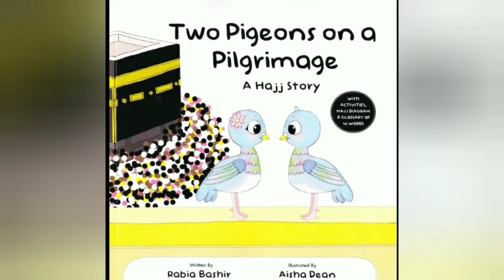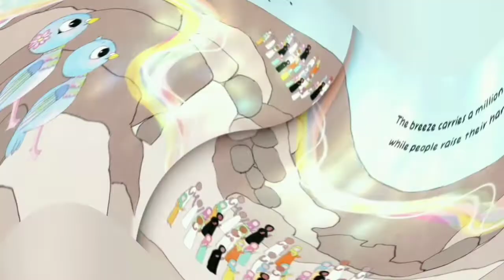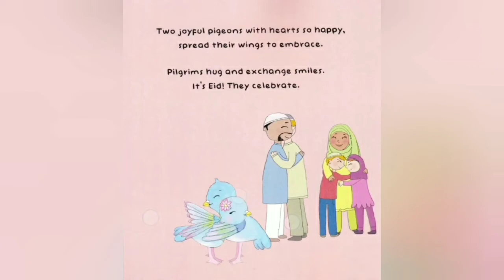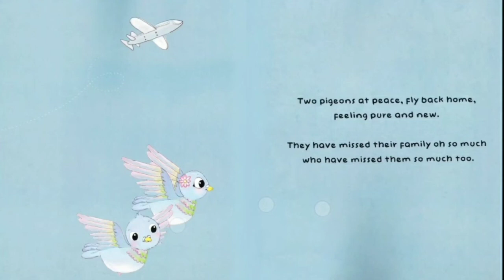Dua Merpati Naik Haji | Dongeng Anak Muslim Berbahasa Indonesia | Cerita Anak Islam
Dongeng anak islami ini menceritakan tentang haji. Tokohnya unik karena menggunakan dua merpati. selamat mendengarkan.

yuk tonton video dongeng anak dari buku-buku luar negeri di link berikut ini: